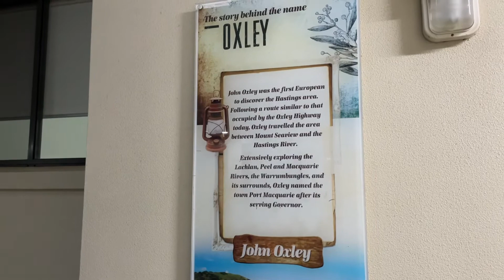ARRIVAL in PORT MACQUARIE NSW ( New South Wales ) from SYDNEY on our Holiday May 2021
At last, we arrived at our accommodation for our Port Macquarie holiday and while checking in just took video of what they have at the foyer of Club Wyndham